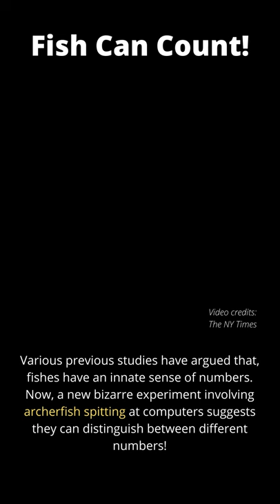Fish Can Count As They Shoot Their Prey Down!!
Fish Can Count!!
Various previous studies have argued that, like many birds and mammals, fish can count and have an innate sense of numbers. Now, a new bizarre experiment involving archerfish spitting at computers suggests they can distinguish between different numbers!

Experts from the University of Trento trained archerfish to see how they reacted to the two sets of dots given. The team was successful in training the archerfish to consistently pick the numbers.